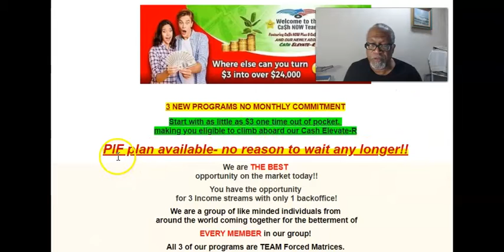Secrets of Success | turn $3 into thousands | Home Business Info. | Make Money Online | Home Biz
Amazing Opportunity Plus
A great way to make money online.  The best home business in the marketplace today.  Plus we share other great business opportunities.